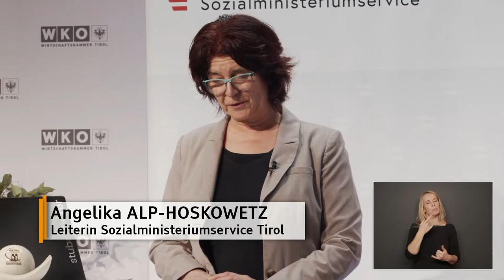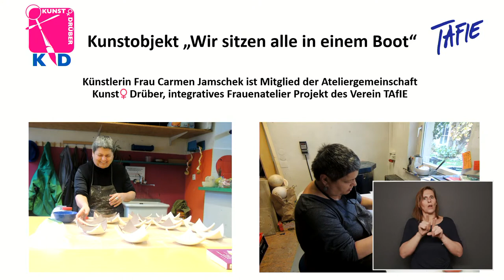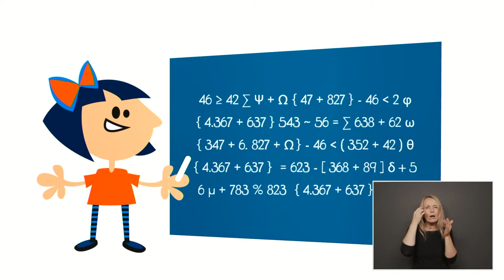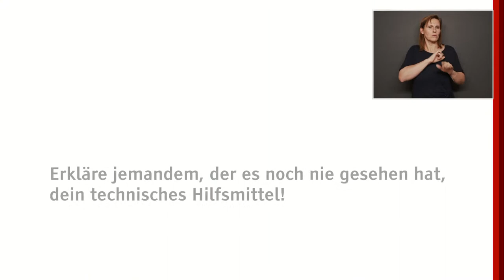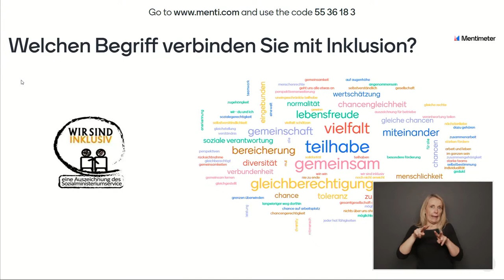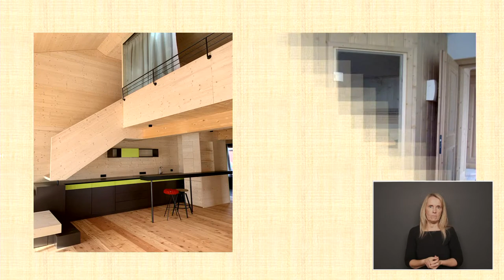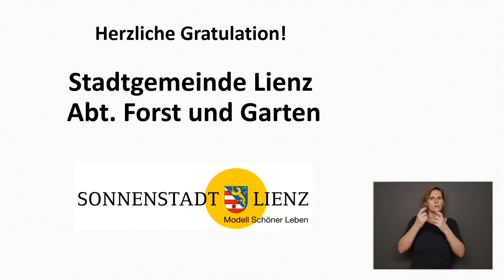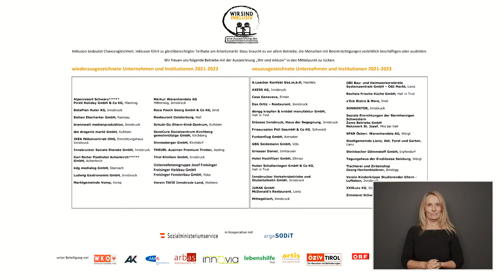Wir sind inklusiv - Verleihung